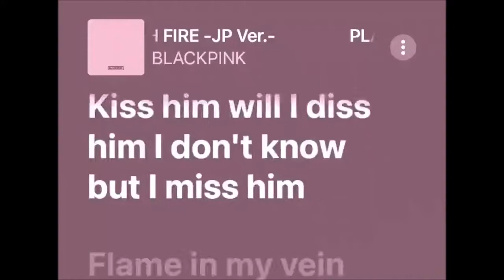Flame in my vein, this love is like crack, might give my girl a heart attack